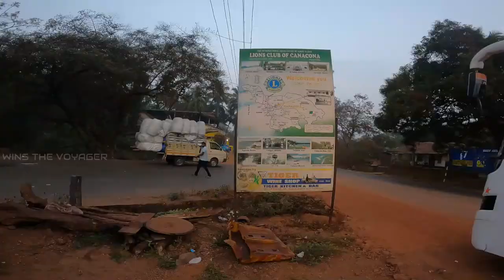Bangalore To Goa | Canacona | Orange Travels | AC Sleeper Bus Vlog | Cabin Ride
This is a bus journey from Bengaluru to Goa by Orange travels, AC Sleeper Bus. This is one of the top rated bus in Make My trip. The bus is a Ashok Leyland build by Veera. The pickup point is at Anand Rao circle and has stops at canacona by pass, margoa, panjim. The bus took the yellapura, Karwar, Margoa Route to reach Panjim. The bus was neat and clean and was punctual. The ticket will cost you 1300rupees if booked early. It goes upto 1800rs for a ticket if booked a few days before your trip.